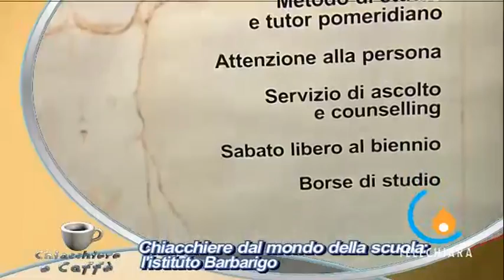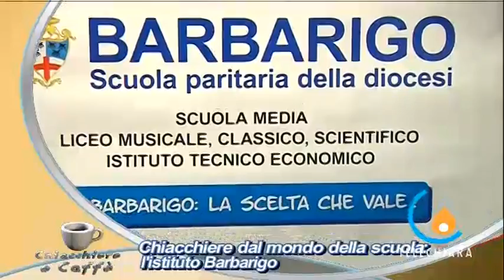C&C 168 19/06/12 CHIACCHIERE DAL MONDO DELLA SCUOLA: L'ISTITUTO BARBARIGO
Padova - Una chiacchierata per ricordare la storiaquasi centenaria  e conoscere l'offera formativa di uno degli Istituti della tradizione padovana, l'Istutto Barbarigo (Barzon Elisa)